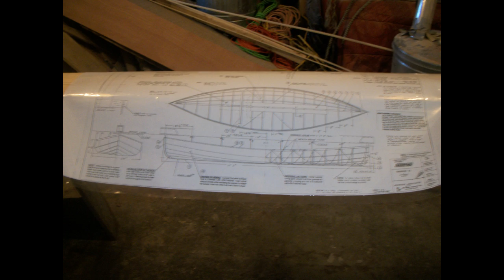THE WORKSHOP. Winter Canoe Project.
One of the projects that was done out in the workshop this winter while I was in Louisiana was making a canoe from a kit. This is the picture video of that project.